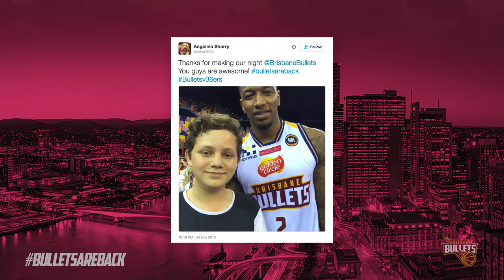We sit down with Torrey Craig | Bullets TV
Introducing the BulletsTV Weekly Show! Everything from behind the scenes footage, results, interviews and feature stories to the week that was on social media!

If you'd like to be featured on the show, don't forget to hashtag BulletsAreBack in your posts!